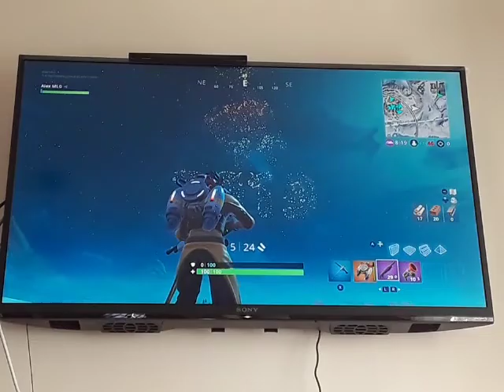FORTNITE - BATTLE ROYALE - Episodio #190: Mi reacción al evento especial de Año Nuevo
Al fin hay un evento en Fortnite que no me he perdido.